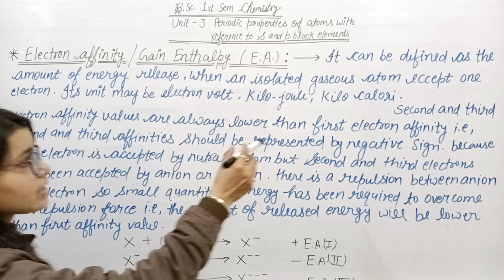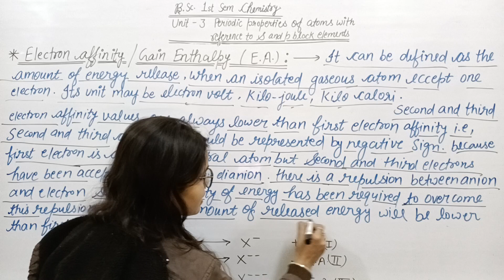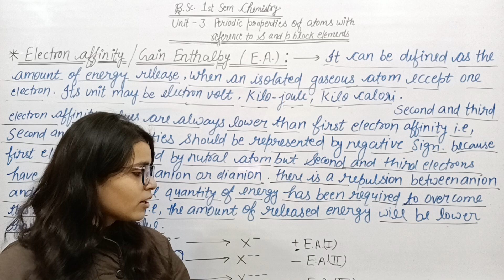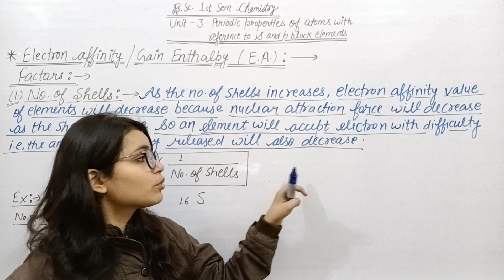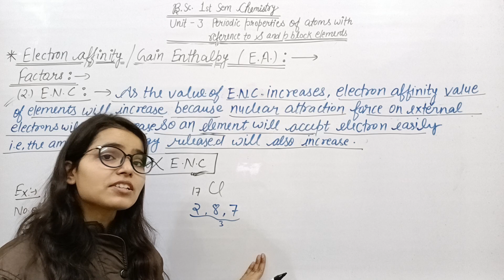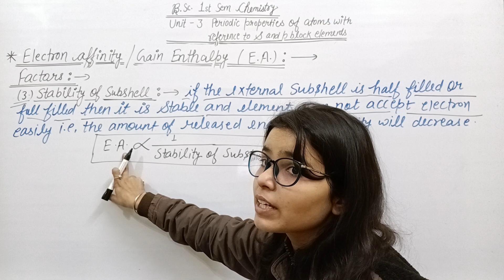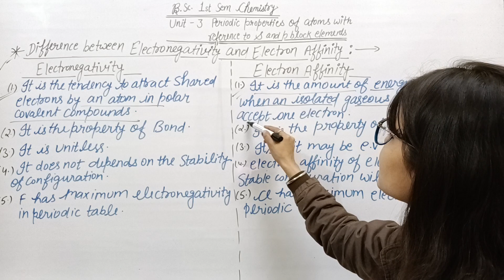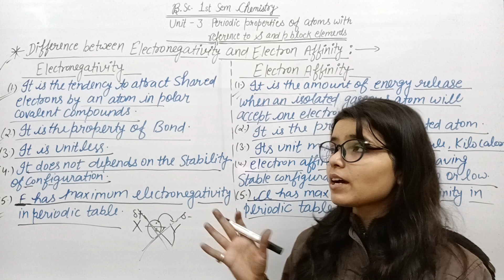B.Sc.1st Sem Chemistry Electron Affinity or Electron Gain Enthalpy Kirti Mam